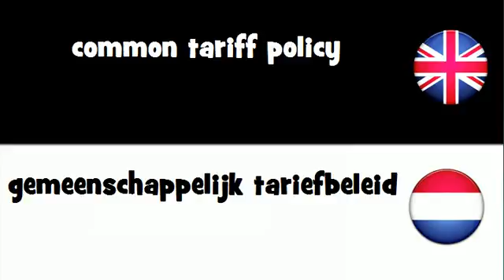SAY IT IN 20 LANGUAGES = common tariff policy